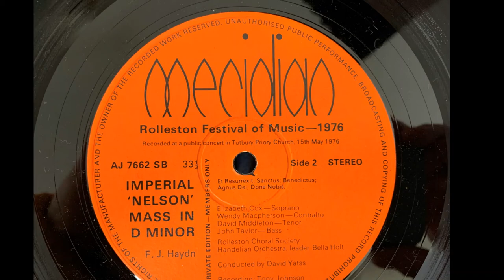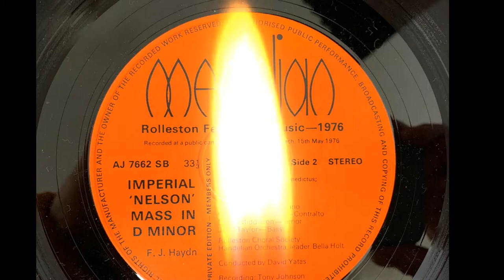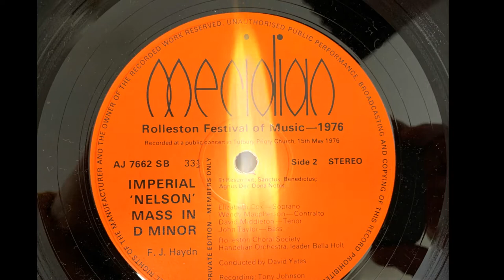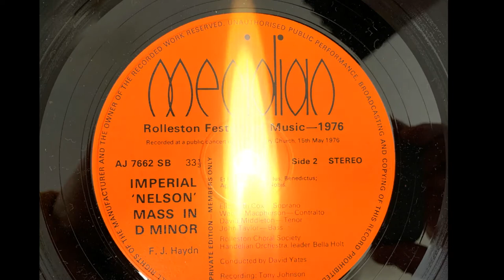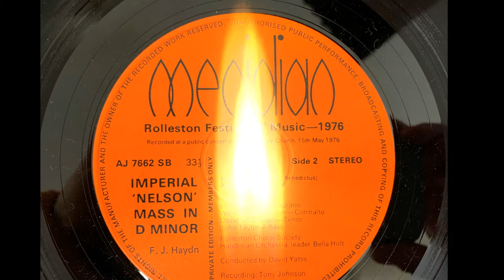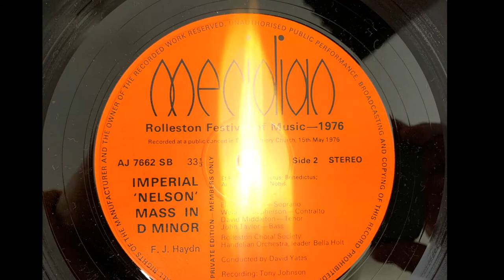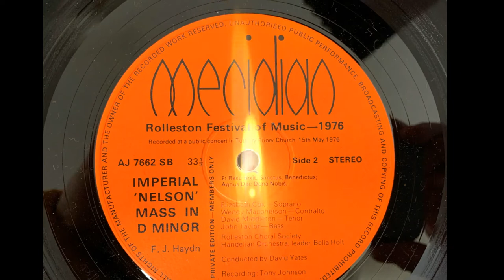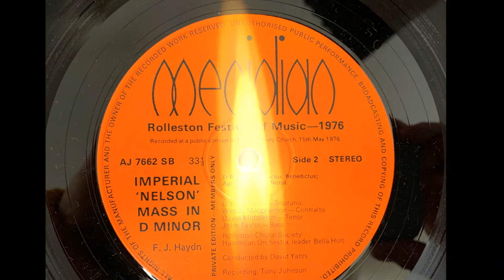ROLLESTON MUSIC FESTIVAL 1976 ELIZABETH COX, IMPERIAL 'NELSON' MASS IN D MINOR, SIDE A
PERFORMED AT THE ROLLESTON MUSIC FESTIVAL ,TUTBURY PRIORY CHURCH, 15TH MAY 1976, WRITTEN BY F.J.HAYDN